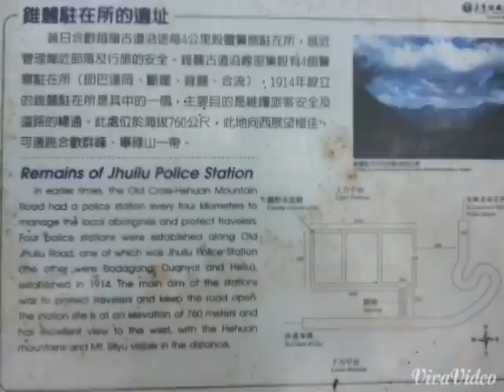2014/3/19錐麓古道行